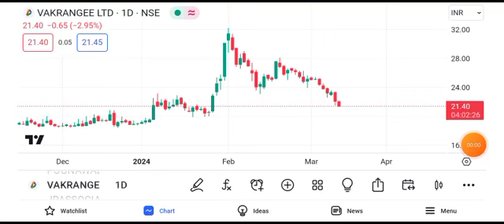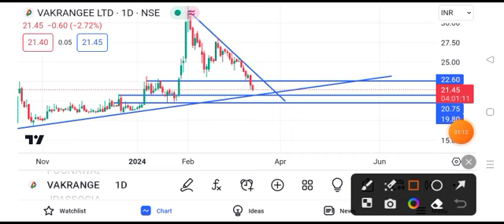vakrangee share latest news | vakrangee share latest news today